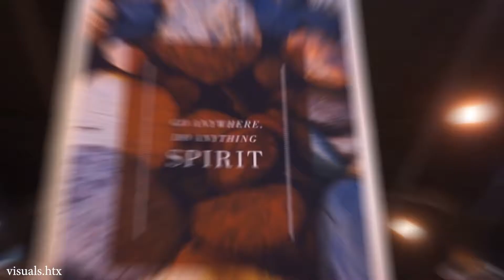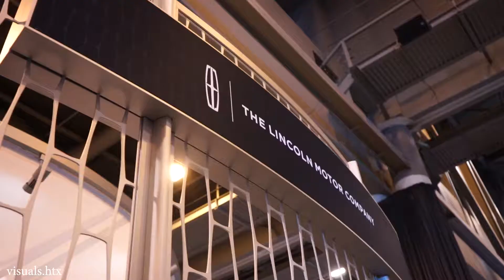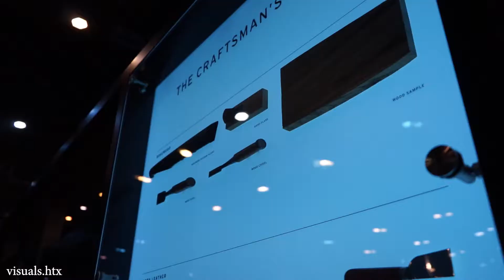Houston Auto Show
Video footage of the 2019 Houston Auto Show held at NRG Park in Houston January 23-27, 2019